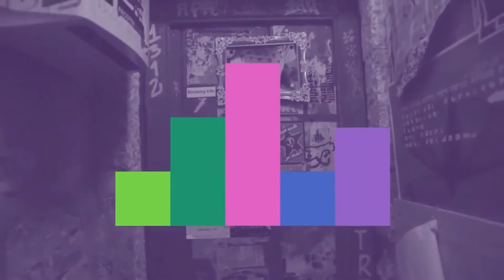ס ט נ ד א ו ן - ערב סטנדאפ ללא סטנדאפיסטים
ס ט נ ד א ו ן
ערב סטנדאפ ללא סטנדאפיסטים
חזון והנחייה: שרה סיגל

צילום: שירה מרק
עריכה: שרה סיגל

צולם במזקקה, אוגוסט 2021

jerusalemite.TV